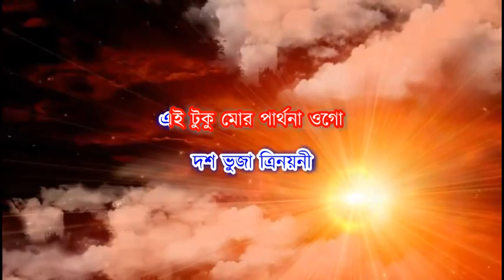Nirmolo Koro Mongolo Koro Karaoke | Subhamita Banerjee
Song: Nirmolo Koro Mongolo Koro
Singer: Subhamita Banerjee
Movie: Musolmanir Golpo (2010)